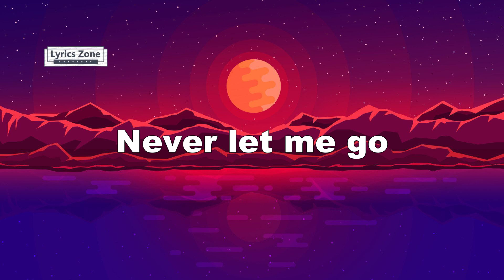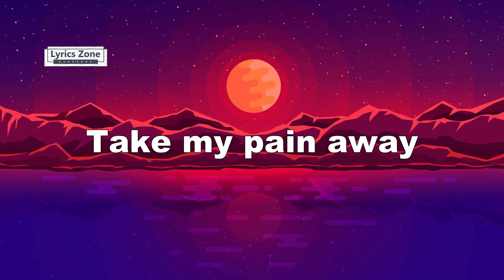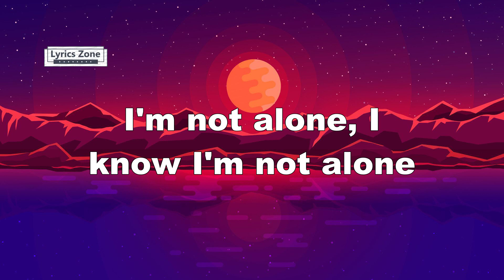Alan Walker - Alone (Lyrics)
Unconscious mind
Faded
Alan Walker
All My Life
Lil Durk
Alone, Pt. II
Alan Walker & Ava Max